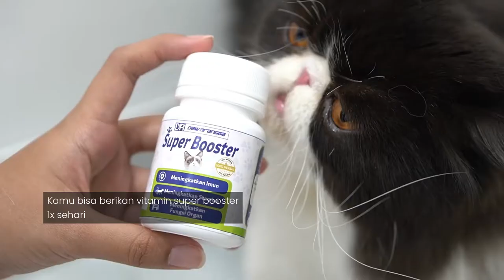Tingkatkan Imunitas Kucing dengan SUPER BOOSTER Dewarangga - Begini Caranya!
Dapatkan konsultasi GRATIS, Tips & Trick, dan PROMO

Link Produk :
Shopee :